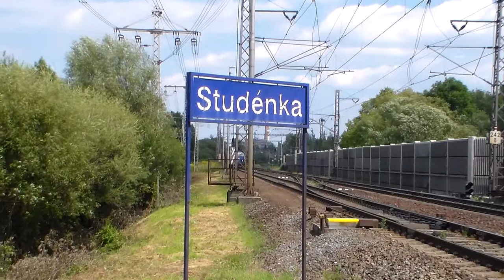CD Cargo Eso 363 028-2 projizdi z nakladem Studenkou